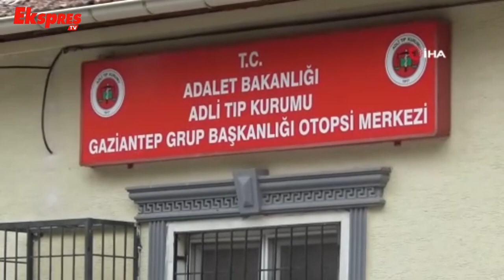Haraç vermeyen esnaf kalbinden bıçaklanarak öldürüldü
Gaziantep'te iş yerini açtığı esnada kendisinden haraç isteyen bir şahıs tarafından kalbinden bıçaklanan esnaf hayatını kaybetti.